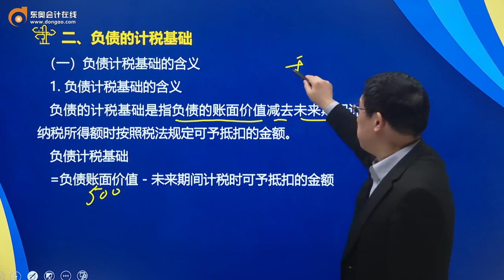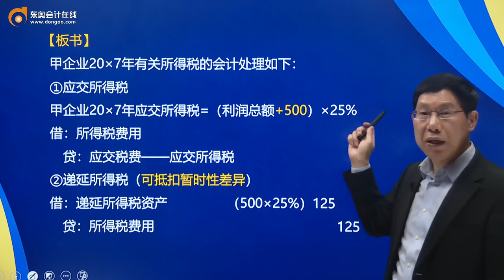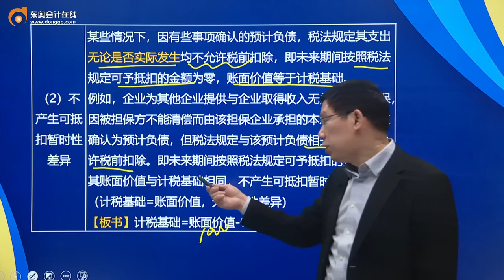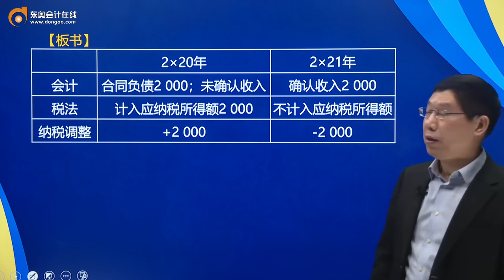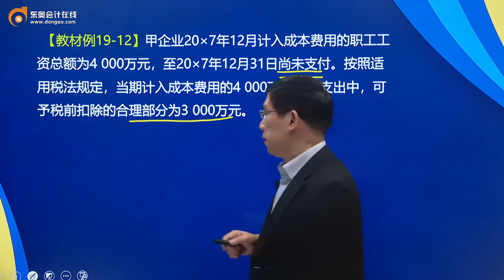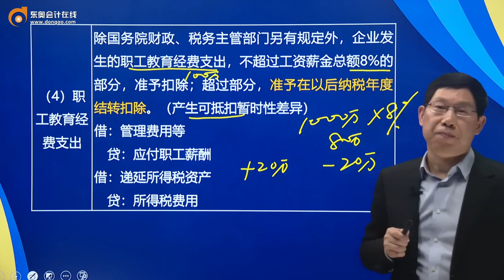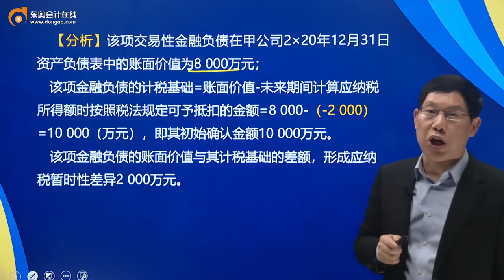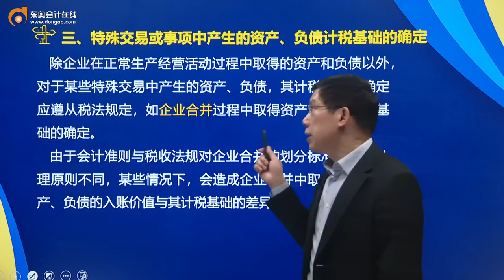2021 CPA 会计 赵小彬 基础班第120讲 负债的计税基础，特殊交易或事项中产生的资产、负债计税基础的确定